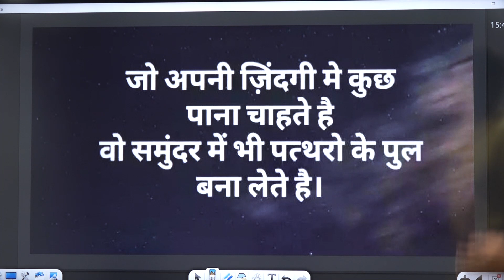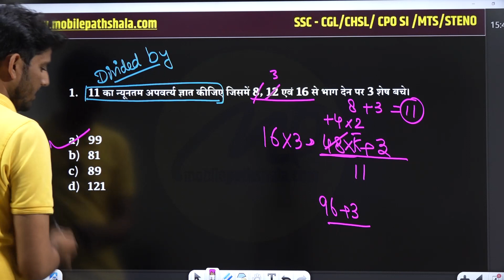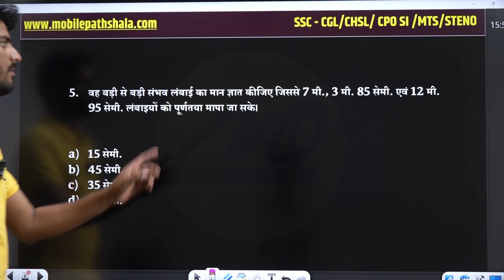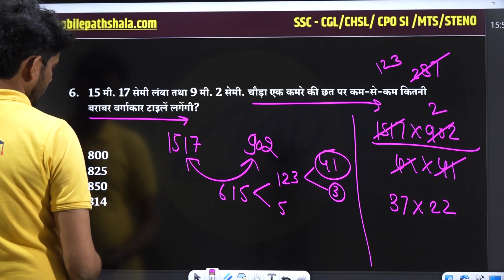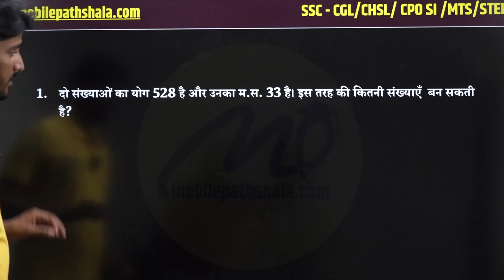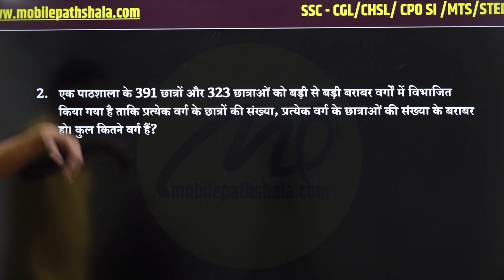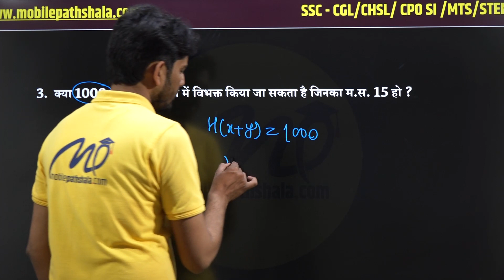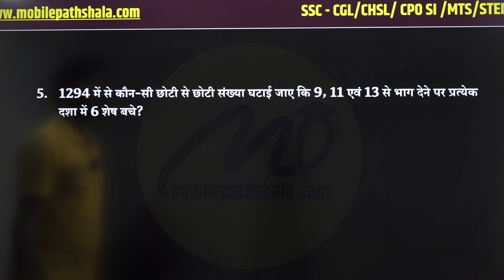SSC CHSL MATHS 2023 | SSC CHSL MATHS QUESTION |HCF AND LCM | TRICKY MATHS | BY MANISH VERMA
SSC CHSL MATHS 2023 | SSC CHSL MATHS QUESTION | SSC CHSL MATH | TRICKY MATHS | BY MANISH VERMA